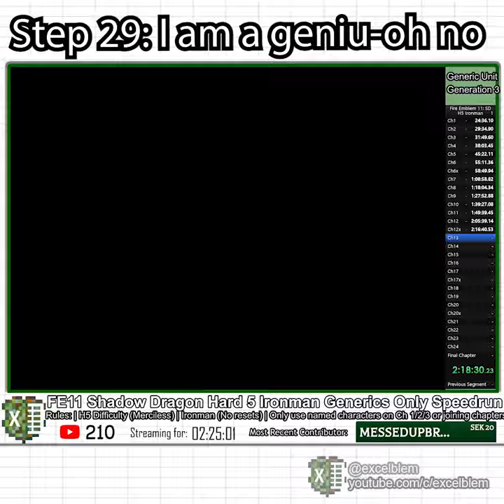FE11 H5 Speedrun Step 29: I am a geniu-oh no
the run gets scuffed because of the need for speed

I will only use generic units and Marth in this run, with some exceptions:
Units in chapters 1/2/3, for practicality reasons.  I don't get generic units until the start of chapter 4.
Units can be used in their joining chapters, more specifically Gotoh in the last map.
All other named units will be killed off as soon as possible.

This is an Ironman challenge run of Fire Emblem 11: Shadow Dragon on Hard 5 Difficulty.  In Ironman runs, I am not allowed to reset the game, use savepoints, or save states.  Each action or occurrence is as a result, permanent.  Any characters that die will remain dead for the rest of the run, and if I lose the game, the run is over.